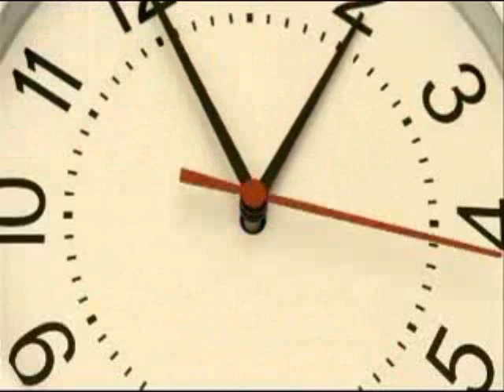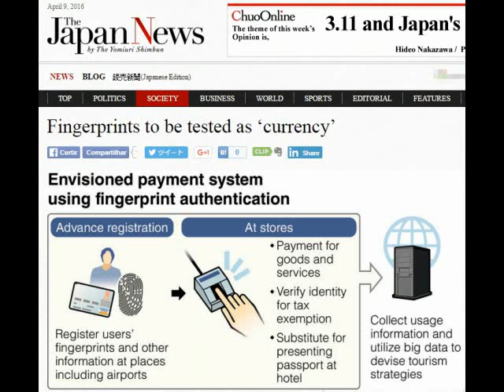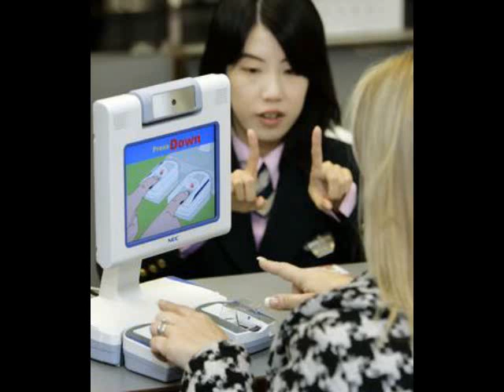Japão testará digitais como moeda corrente para Tokyo 2020